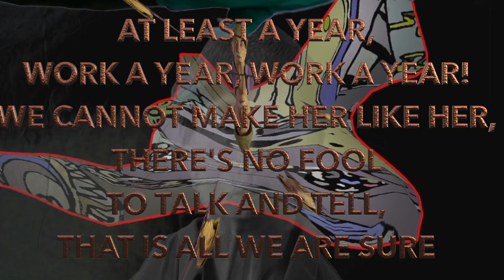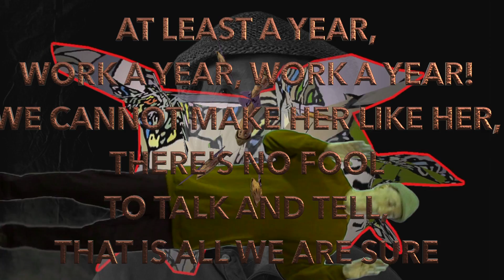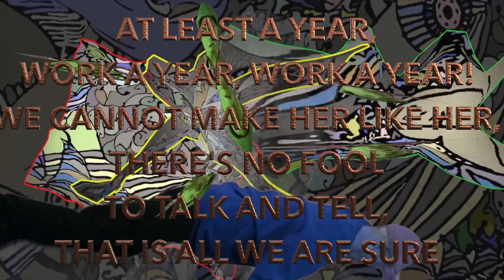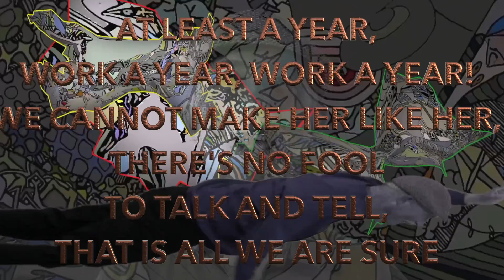Absent WithOut Leave motion TEST